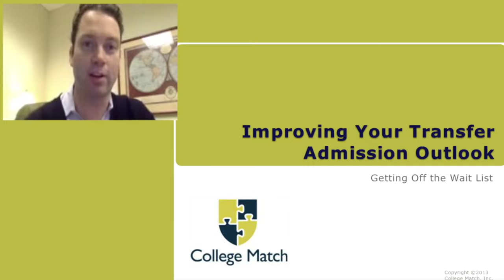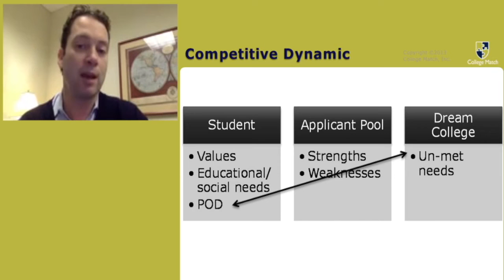Competitive Dynamic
3 of 9: College Match's admissions strategist David Montesano talks about Competitive Dynamic.  He talks about how to analyze "what makes you unique". To contact David